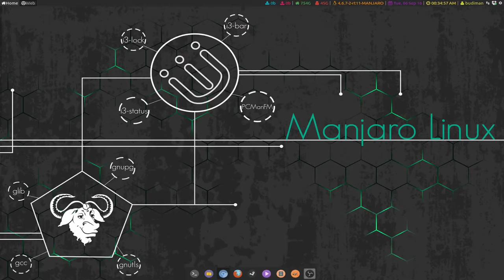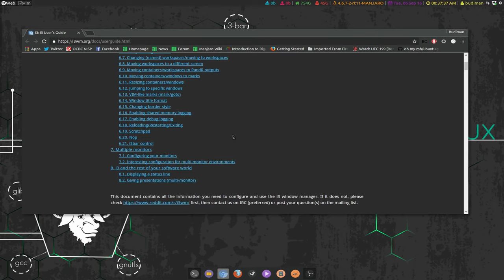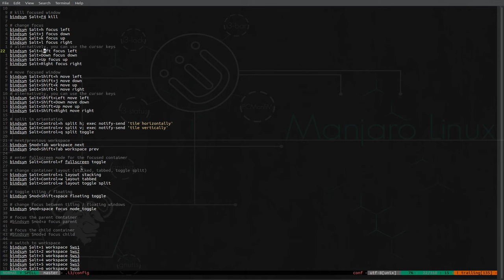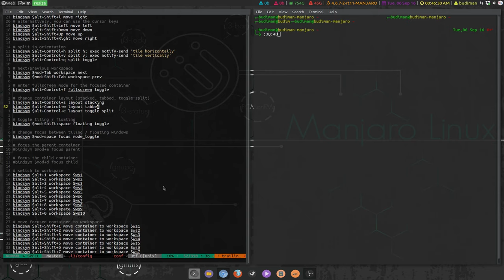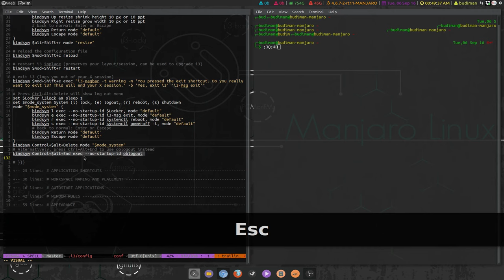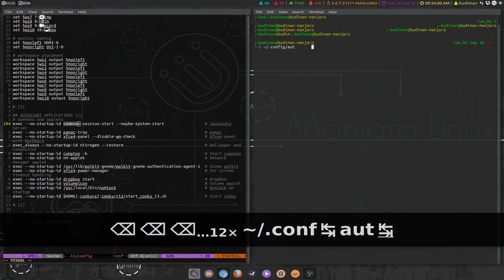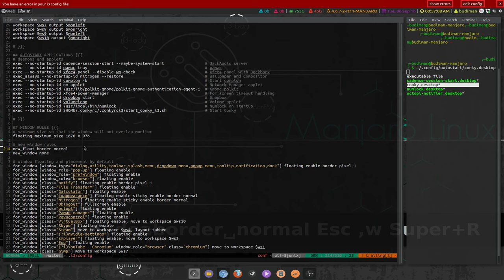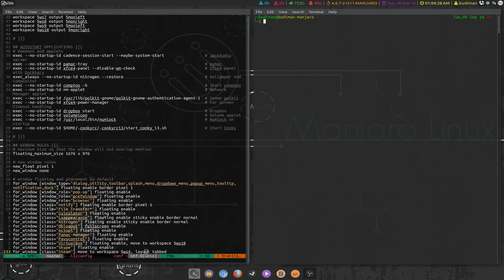(Part 1) i3wm Configuration on Manjaro - Container and Workspace Settings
Link to the i3 User Guide